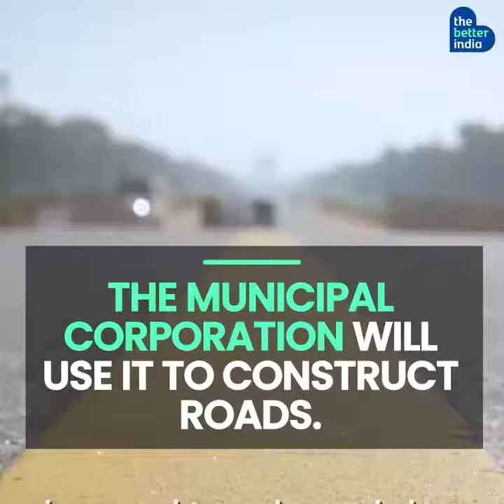Clean city of india